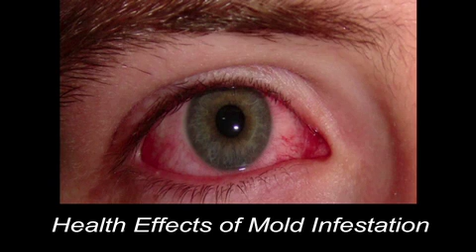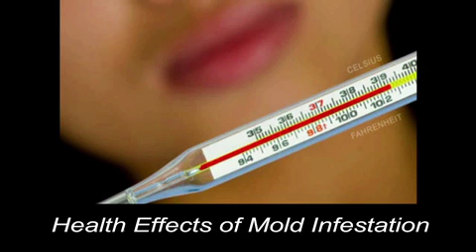Health Effects of Mold Infestation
Understanding the symptoms of toxic mold exposure. It's very important to recognize mold growth in your home due to the adverse affects it can cause to you and your family's health. Over 147 species of mold are pathogenic or disease-causing in humans which accounts for the wide variety of symptoms experienced from mold exposure.